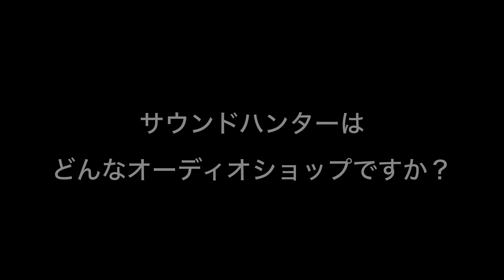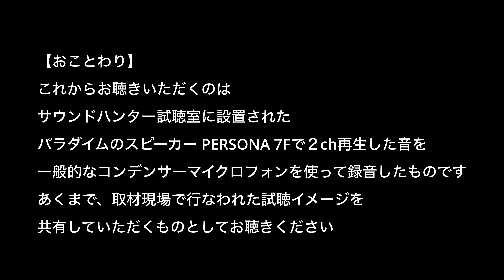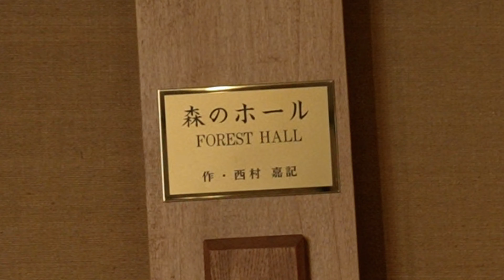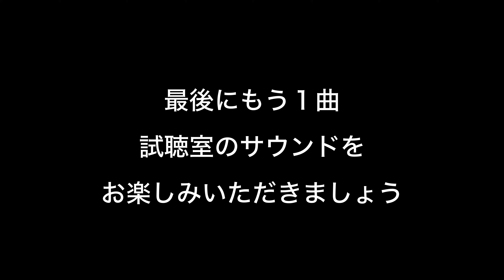注目のオーディオ販売店を訪ねて〜サウンド・ハンター 岐阜店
今回の動画でお届けするのは、サウンド・ハンター 岐阜店。創業80年という長い歴史をもつ、老舗のオーディオショップです。入門用オーディオシステムからウルトラハイエンドまで、バラエティに富んだ展示ラインナップと、「オーディオはセッティングが命」とその使いこなしに胸を張る、親しみやすいスタッフが人気を集め、岐阜、名古屋はもちろん、遠方からも多くのオーディオ愛好家が訪ねてくるといいます。

オーディオ機器の販売だけでなく、オリジナルの調音パネルやスピーカーベースなどを開発しているのは、少しでもいいサウンドで音楽を楽しんでほしいという、松淵社長の強い思いのあらわれとか。サウンド・ハンター岐阜店の試聴室で収録した、いわゆる【空気録音】をお聴きいただいて、その音のよさに納得したら、ぜひ一度足を運んでみてくださいね。

●目次
00:00 ショップ外観〜店内全景
01:42 サウンド・ハンターとは？　松淵康友社長
02:40【空気録音 Vol.1】
04:58 試聴機器紹介
06:32 試聴室へのこだわり
08:20 魅力的なParadigmのスピーカー
10:42 アナログレコードコーナーと工房について
11:48【空気録音 Vol.2】
14:04 ショップデータ〜エンディング

●サウンド・ハンター 岐阜店のホームページ

●サウンド・ハンター 各務原店のホームページ（CD&DVD、ヘッドホン・イヤホン）

●サウンド・ハンター 各務原店のホームページ（楽器&STUDIO）